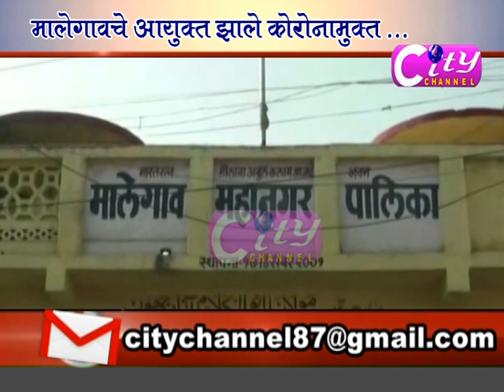City Channel Dhule 18 May 2020 Part 02